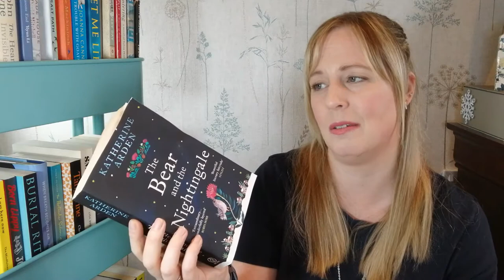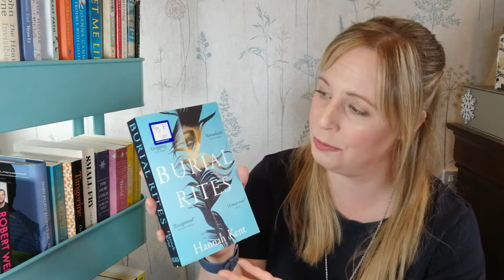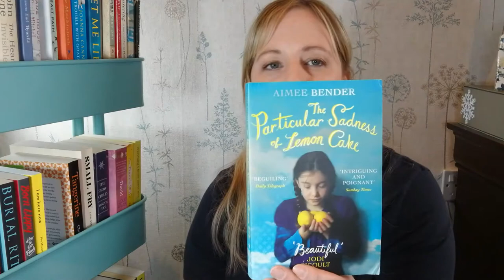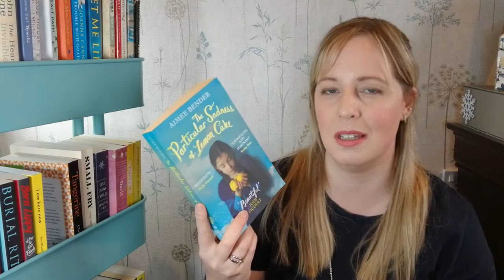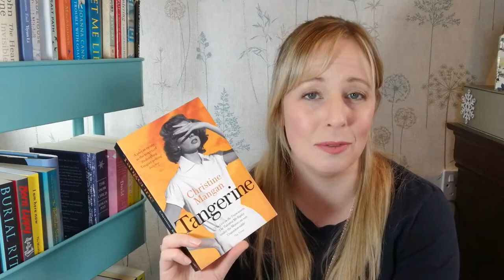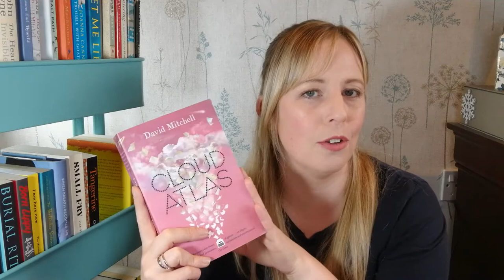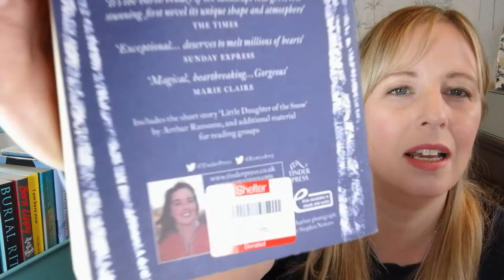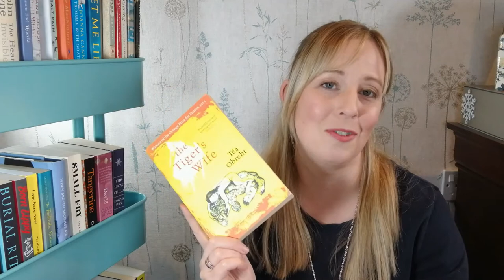[CC] Charity book haul :: 13 books for £20!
Join me as I finally get round to the second part of my summer/lockdown book haul.  This time, I'm sharing some of the charity shop bargains I've picked up!

August Wrap-up (The Butterfly Lampshade review)

BOOKS MENTIONED
00:00  Intro
01:47  How Not to be a Boy by Robert Webb
02:42  The Bear and the Nightingale by Katherine Arden
04:42  Burial Rites by Hannah Kent
05:38  Born Lippy by Jo Brand
06:19  I'm Here Now by The Mindfulness Project
08:19  The Peticular Sadness of Lemon Cake by Aimee Bender
09:22  When Breath Becomes Air by Paul Kalanithi
10:34  Small Fry by Lisa Brennan-Jobs
11:07  Tangerine by Christine Mangan
12:41  Cloud Atlas by David Mitchell
14:34  The Snow Child by Eowyn Ivey
16:42  Everything I Know About Love by Dolly Alderton
18:23  The Tiger's Wife by Téa Obrecht